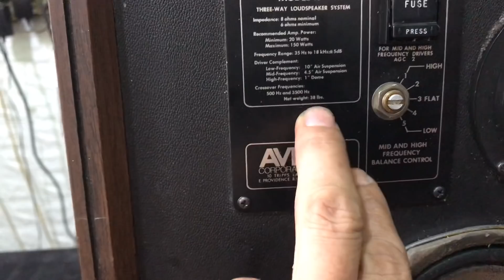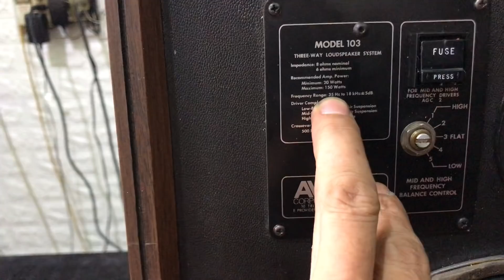22/1 loa mỹ hiếm gặp AVlD -103 giá 7,900 lh 0966 603 183 (0963349519